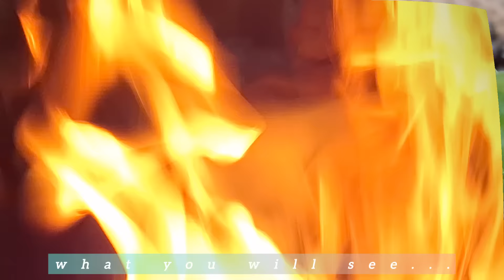"Saeed confessed to his relationship with the second woman in front of Madineh!"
Today, in the heart of the small and quiet village, the autumn cold is slowly penetrating the houses.  Madina and her daughter Fatemeh are installing heaters at home.  The cold breath of the air slowly reminds them that winter is near.  The heat of the heater has not reached the house yet, but their hearts are full of hope and effort.

 Medina, a kind and responsible woman, after installing the stove, goes to the kitchen to prepare food for the night.  A food whose smell lingers in the streets of the village and reminds everyone of the good days and old traditions.  He prepares delicious and famous food from the old and traditional recipes of the village, a food that has a name and reputation both in the village and in the city.  The kitchen heats up and the aroma of food fills the house, but the news that is coming will create a storm in the heart of this heat.

 Said, Medina's wife, enters the house.  While he always returned home with a smile, today a heavy burden is felt on his shoulders.  A bitter and hidden truth in his chest squeezes his mind.  Finally, he decides to get rid of this heavy burden forever;  But he knows that telling this truth to his wife and daughter will not be easy.

 He begins to speak with a shaky voice.  Medina and Fatemeh listen, but suddenly a sentence that Saeed utters turns their world upside down.  Saeed admits that he has a second wife and a daughter named Reyhan.  A moment colder than every winter, a heavy silence covers the house.

 Medina, who always considered himself the pillar of the family, could not stand hearing this truth.  Angry and shocked, he rushes towards Saeed and demands him in a loud voice.  Fatemeh, who cannot bear this heartbreaking scene, hugs her mother in tears and tries to stop this bitter quarrel.

 Saeed, whose heart is beating under the pressure of conscience and shame, has remained silent.  He knows that no words can heal this deep wound.

 But can Medina, a woman who has devoted her whole life to her family, forgive Saeed?  Can the love of years of living together overcome this betrayal?  Or will this moment be the end of all their dreams?

 All eyes are on Medina.  The seconds that pass are heavier than ever.